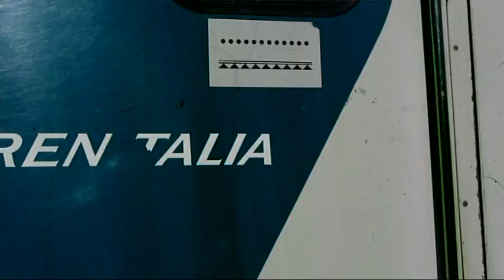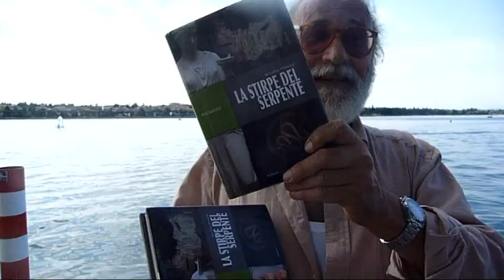Un salto da Serafino Massoni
Intervista al grande Serafino Massoni
(video omaggio a Serafino Massoni del 2012, ricaricato dal canale tommix)